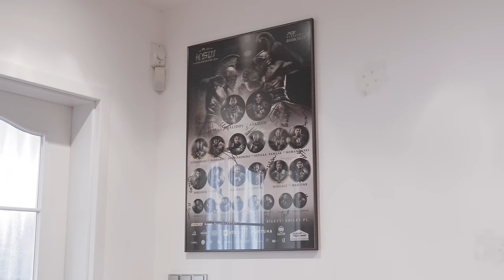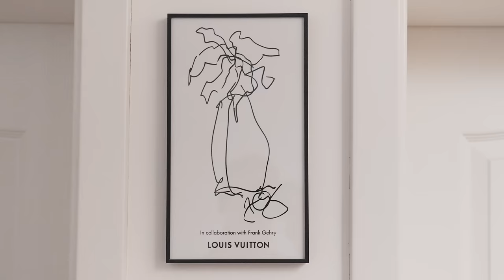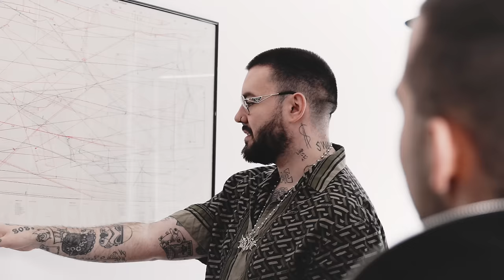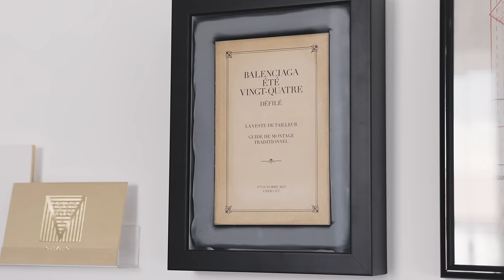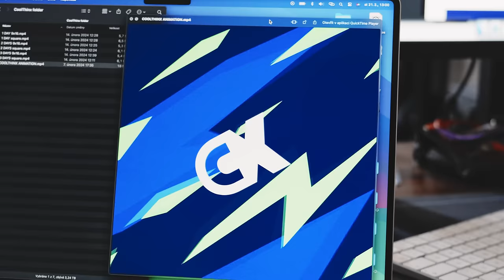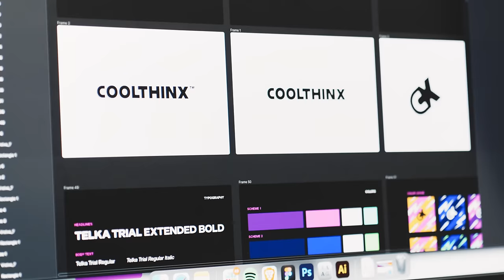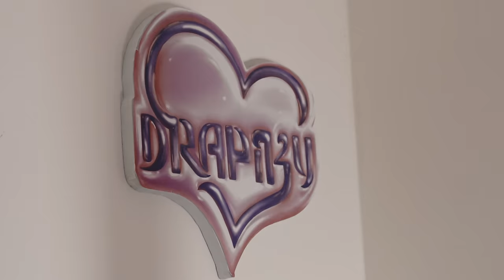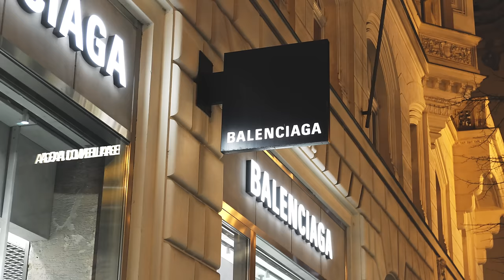koupil sem si lampu za 130 tisíc, pracuji 2,5 hodiny denně ~ #19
Dalším hostem eremdaywith byl Bezdeno! Každým dílem je to delší a delší, haha. Den byl teda nabušenej. Od prohlídky jeho zámku, která zabrala přes 20 min, po schůzku u Gnosise, nehty, šatník, Balenciagu až po Rohonyho Křest. 🤑
Užijte si to a dejte vědět, jak Vás to bavilo! ❤️‍🔥